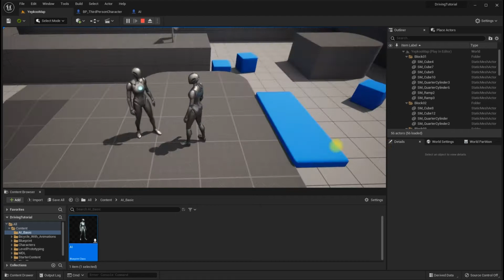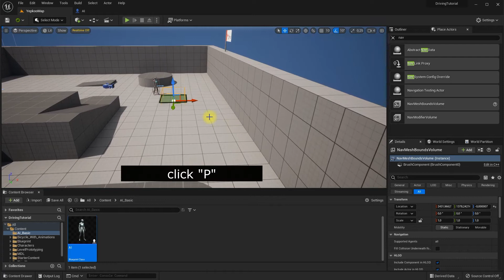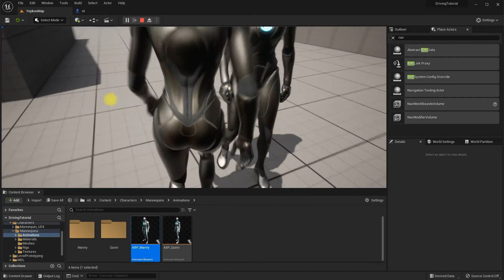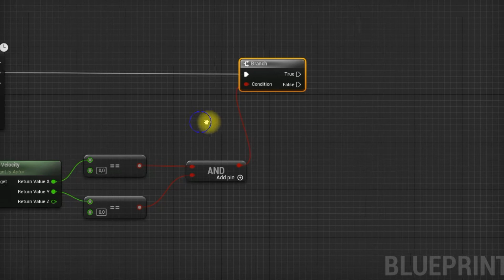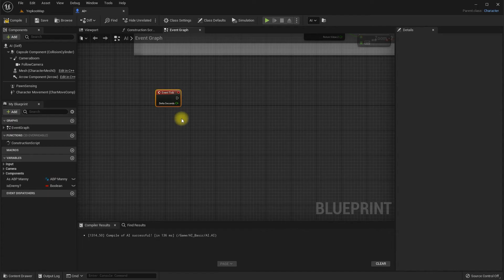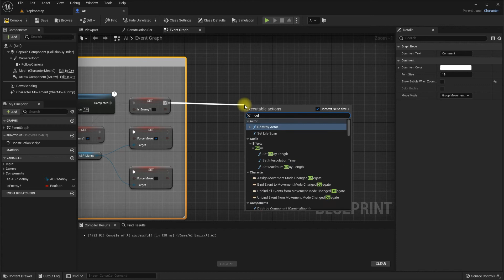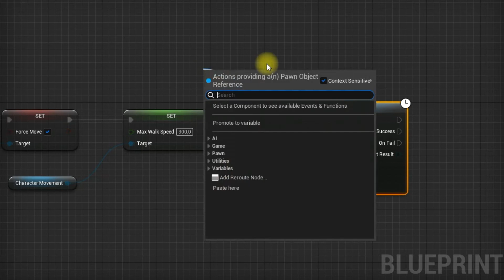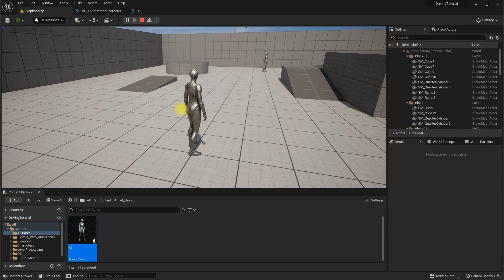Enemy system with UE5 (Part 1/3) - Let's create a simple AI (Enemy) system - Subtitle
00:00 Intro
00:47 Let's create the AI character
08:54 Let's move the AI character around the map at idle

Fixed the problem of character sliding and enemy detection system due to Unreal Engine 5 Pawn Sensing not playing animation.

Unreal Engine 5 ile Pawn Sensing kullanarak basit AI (Düşman) sistemi nasıl oluşturulur?

Unreal Engine 5 Pawn Sensing animasyon oynamamasından dolayı karakterin kayarak gitmesi problemi ve düşman algılma sistemi düzeltildi.